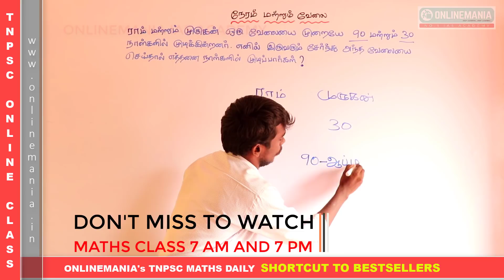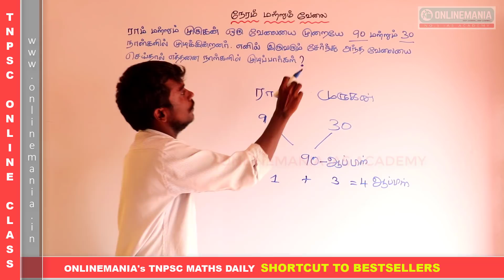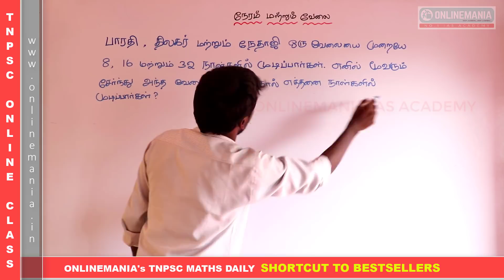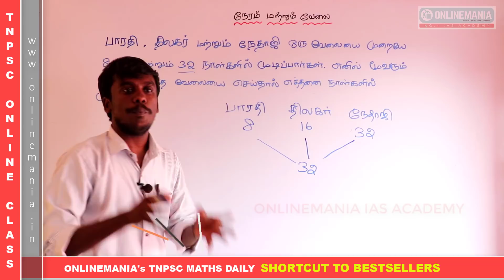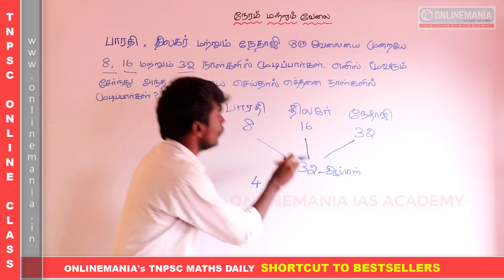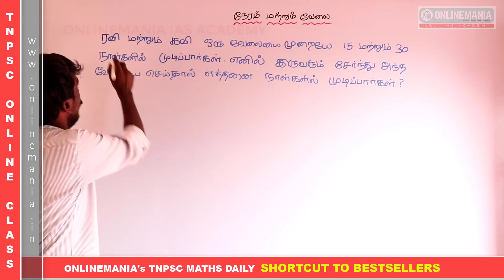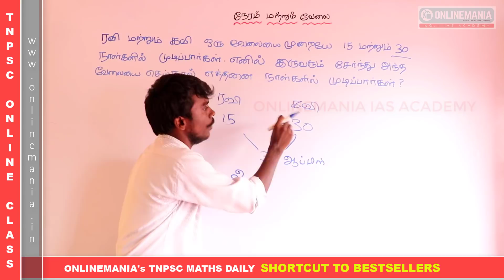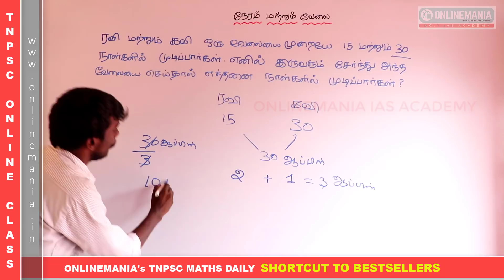#18 TNUSRB 2019 EXAM - POLICE AND SI - MATHS - TIME & WORK IMPORTANT PROBLEMS SOLVED USING SHORTCUT